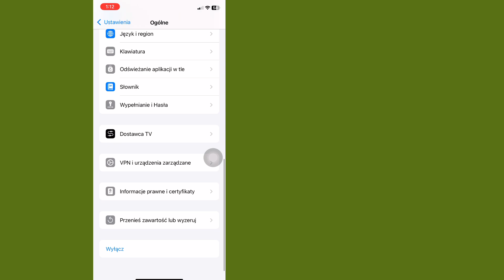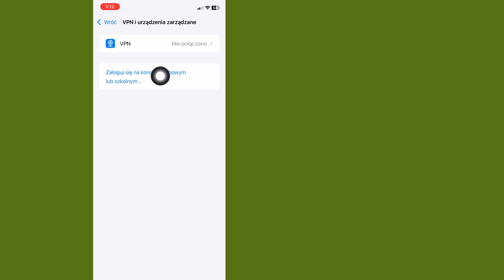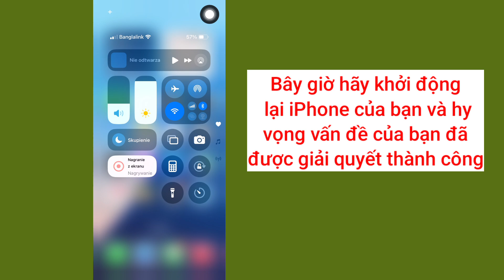Cách sửa lỗi không thể cài đặt "Scarlet" trên iPhone - iOS 18: iPad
Bạn có muốn sửa lỗi không thể cài đặt Scarlet trên iPhone - iPad không. Cách sửa lỗi không thể cài đặt "Scarlet" trên iPhone. Xem video này và tìm hiểu Cách sửa lỗi không thể cài đặt "Scarlet" trên iPhone.

Cách sửa lỗi không thể cài đặt Scarlet
Cách sửa lỗi không thể cài đặt Scarlet trên ios
Làm thế nào để sửa lỗi ứng dụng không